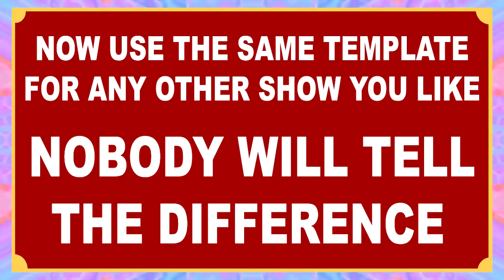My Hero Academia tards #8: Wording it as perfect